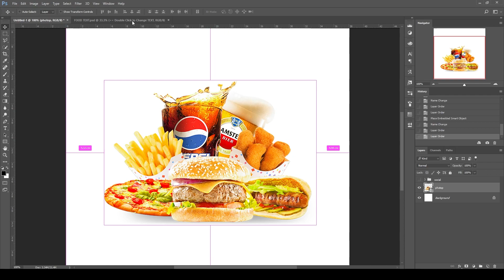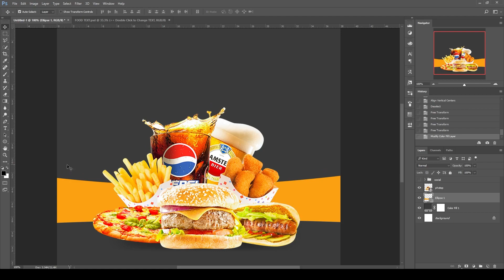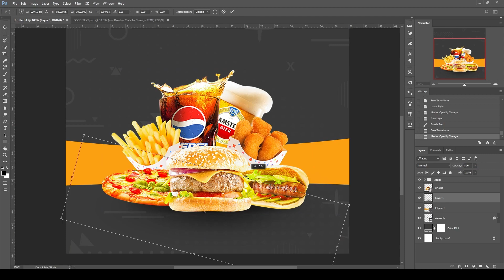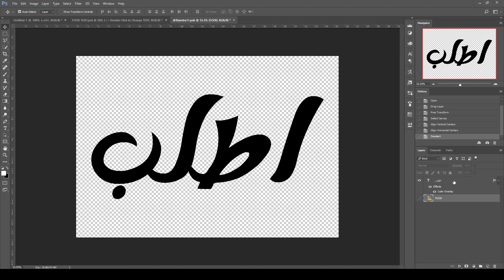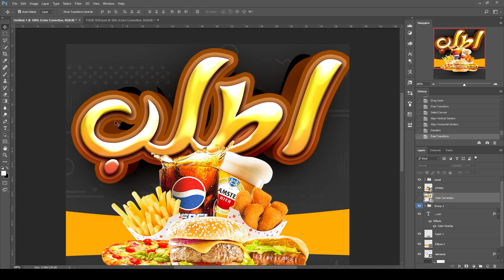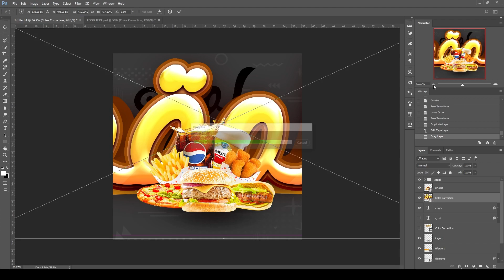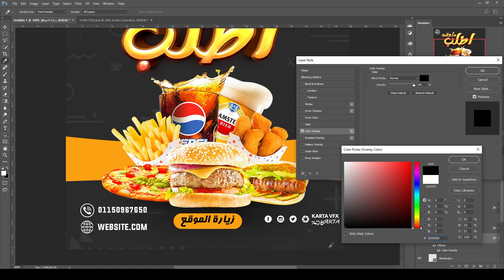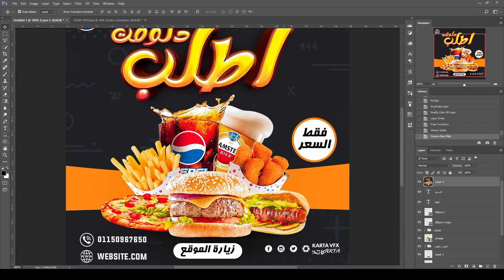طريقة عمل تصميم بوستر اعلانى/ تصميم منتج / Manipulation Social Media Banner Design Tutorial | 130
السلام عليكم ورحمة الله وبركاته, غالبًا ما تُظهر الإعلانات الكثير من الإبداع في التصميم، حيث تعمل على جذب انتباه المشاهدين، يعد (Photoshop) أداة ممتازة لتصميم الإعلانات، ولحسن الحظ هناك عدد من البرامج التعليمية التي توضح كيفية إنشاء تصميمات إعلانية مذهلة ستجد بعضًا منها مخصصًا لاستخدامه في تصميم الإعلانات المطبوعة والبعض الآخر للإعلانات الرقمية أو عبر الإنترنت
واليوم سنتعلم طريقة عمل تصميم سوشيال ميديا "بوستر منتج" بالفوتوشوب بطريقة سهلة و بسيطة جدا
طريقة عمل تصميم بوستر اعلانى/ تصميم منتج Social media compilation | shoes post design | Photoshop
ــــــــــــــــــــــــــــــــــــــــــــــــــــــــــــــ
➤TUTORIAL ASSETS
ــــــــــــــــــــــــــــــــــــــــــــــــــــــــــــــ
تقدروا تشوفوا👇
ــــــــــــــــــــــــــــــــــــــــــــــــــــــــــــــ

ــــــــــــــــــــــــــــــــــــــــــــــــــــــــــــــ
المعدات اللي أستخدمها في تصوير الفيديو :
Camers ::
 iPhone 7 Plus
Lighting ::
 1 Warm Light
 1 Red 1 & Blue
Mic ::
Boya By M1
ــــــــــــــــــــــــــــــــــــــــــــــــــــــــــــــ

ــــــــــــــــــــــــــــــــــــــــــــــــــــــــــــــ